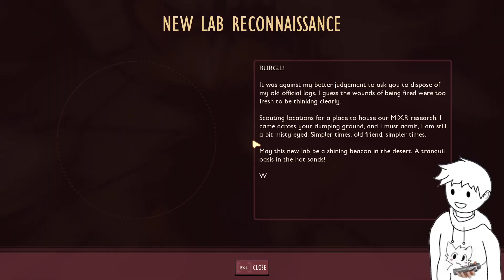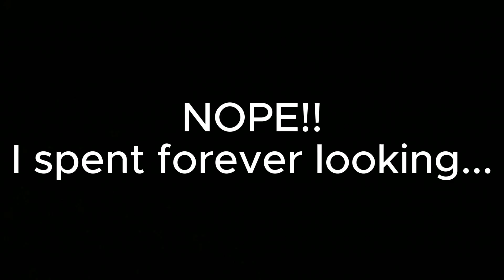Grounded Episode 24: Haze Lab & Trash Bags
Hello I am Fluketone!

In this episode:
I accidently find myself running through a small part of the Haze Lab. All the fungi is pretty freaky and some explode. I really love the concept though as I am a huge zombie fan. After that I realise that I really want to explore the Trash Bags because there was some gas around that too. I thought It was better to see what was up there first.

Intro/Outro song from CapCut:
Intro - The Phonk House by lof'i chield
Outro - Relazing mornings, Lofi, rain, fashion by CapCut

Timestamps:
00:00 Mystrious pipe
03:22 Haze Lab
05:04 Reading 1
08:41 Reading 2
9:11 Haxe Lab
09:52 Recorded Tape 1
11:19 Haze Lab
12:23 Recorded Tape 2
13:26 Haze Lab
14:41 Reading 3
16:25 Fungi Biome
18:46 Trash Bin Biome
22:27 Recorded Tape 3
23:24 Trash Bin Biome
27:54 Reading 4
28:27 Recorded Tape 4
29:40 Trash Bin Biome